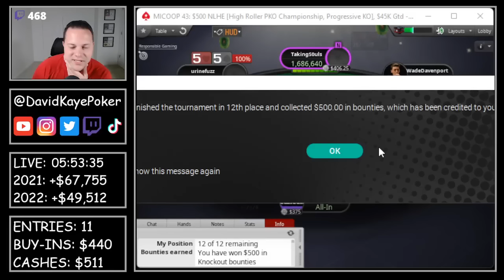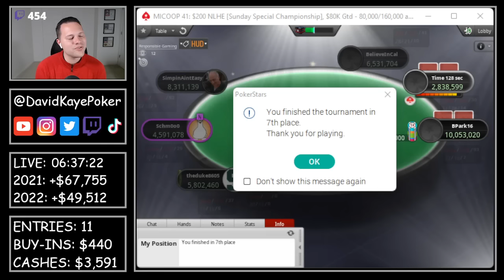Cashing $500 & $200 MICOOP Events | Poker Vlog #522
Poker Vlog 522: I find myself making deep runs in the $500 and $200 MICOOP events. Can we close one of them out for a win?